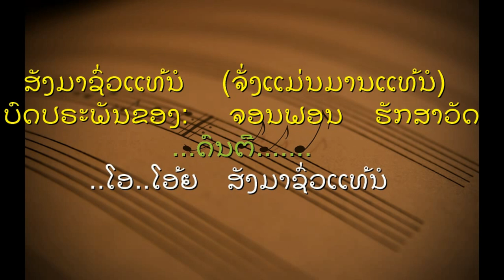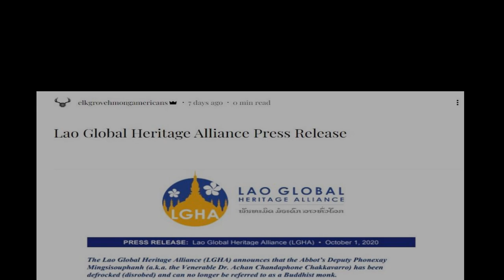LGHATube - Sang Ma Soua Tair Noh ~ ສັງມາຊົ່ວແທ້ນໍ່ (Remix) Short Video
LGHATube - Sang Ma Soua Tair Noh ~ ສັງມາຊົ່ວແທ້ນໍ່ (Remix) Short Video ສັງມາຊົ່ວແທ້ນໍ່.